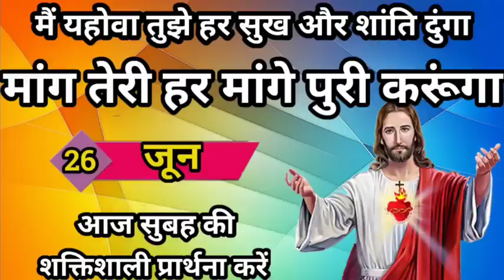मांग आज तेरी हर मांगे पुरी करूंगा | morning prayer | सुबह की प्रार्थना